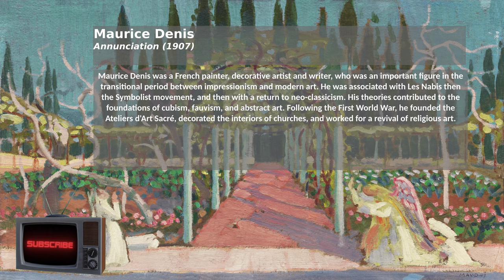Maurice Denis, Annunciation 1907. Impressionism art inventory. Art and music 4k painting. Art on TV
Ref:

Original from Yale University Art Gallery digitally enhanced by rawpixel.